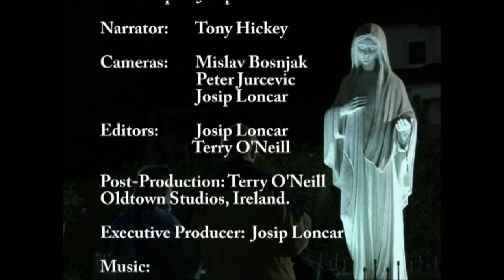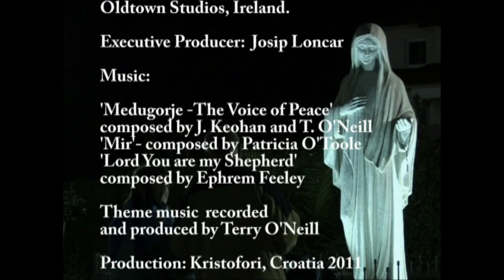WHY MEDJUGORJE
"Why Medjugorje ?" is an insightful short film by  Josip Loncar promotions officer with the International Catholic Charismatic Renewal Services (ICCRS). It documents his own personal experience when he visited Medugorje for the first time in 1987. This short film very much captures the Spirit of Medugorje from a pilgrim's perspective. As an added bonus narration is by renowned scripture scholar Tony Hickey. After watching this film, you will have many good reasons  why you should consider visiting Medugorje.